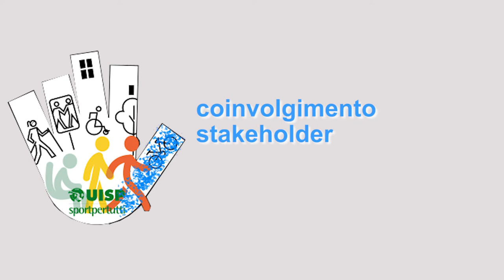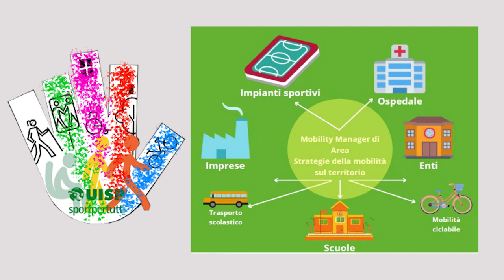Sportpertutti video presentazione del progetto